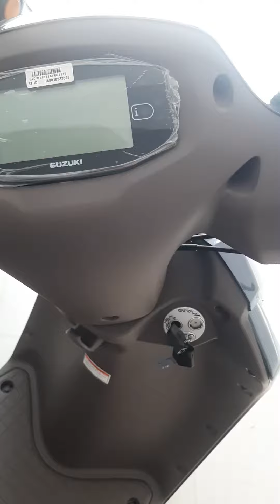Access bs6 2022 # New functions # petrol tank lock 👌